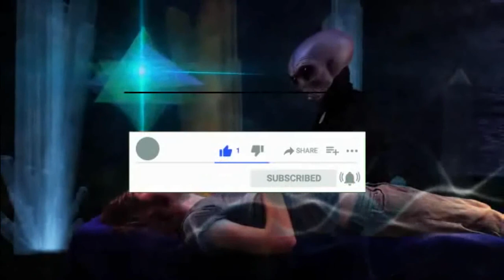Nice UAP UFO Compilation To Start The Day